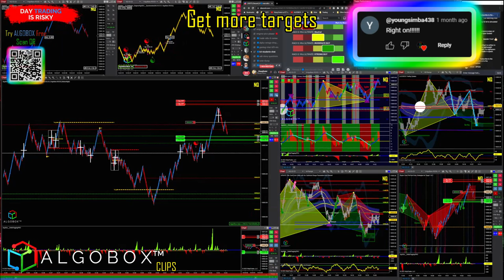Live Trade: Shark Back